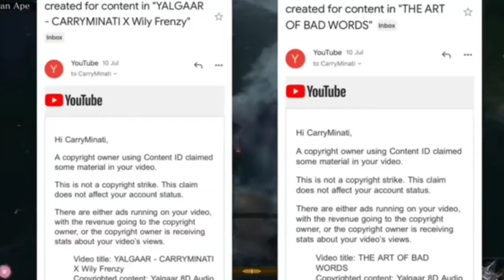YouTube Please Stop These Copyright Claims🙏|| Uditbhai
Hello everyone It's me Udit And In This Video I Have Share Some Of My Problems Related To My YouTube channel Which I Am facing From last one month so watch it the end. !